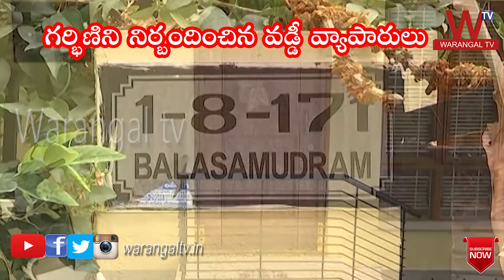Warangal లో చెలరేగిపోతున్న వడ్డీ వ్యాపారుల అఘాయిత్యాలు || Pregnant Woman Held || Warangal TV